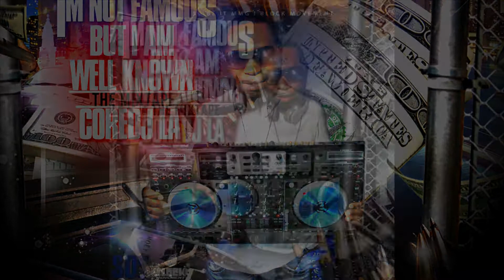COREDJLA I'm Not Famous But i am Well Known MIXTAPE PROMO VIDEO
A Mixtape Filled with the Order Generation of Music!!!